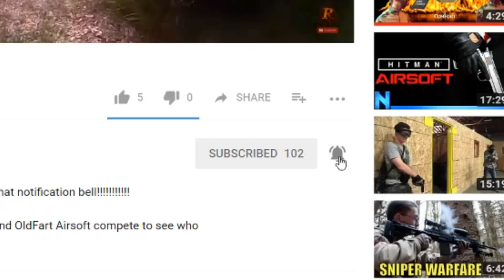Chernobyl 6 Pt. 2 Destroying the enemy| Airsoft event | G36C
Welcome Back to another Airsoft Video:
In today's gameplay I am continuing with my video series. My team and I pushed hard against the red team. I met some new friends and got to play with some old ones.
Colorado airsoft discord
People I support and you should too!